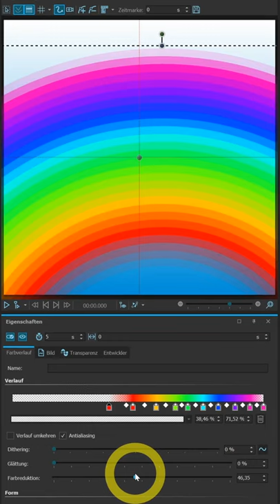Regenbogen in AquaSoft DiaShow und Stages 12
Wie du mit dem Farbverlaufs-Objekt aus der Toolbox einen Regenbogen erstellst.